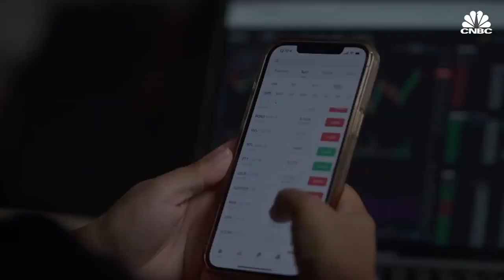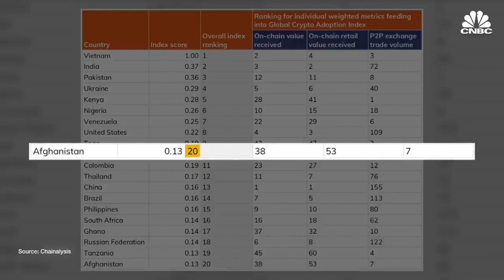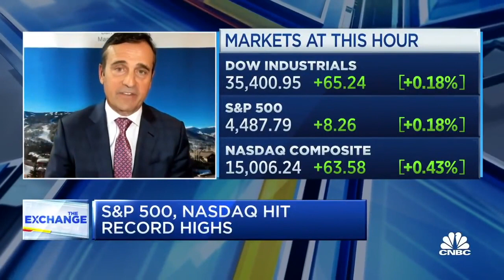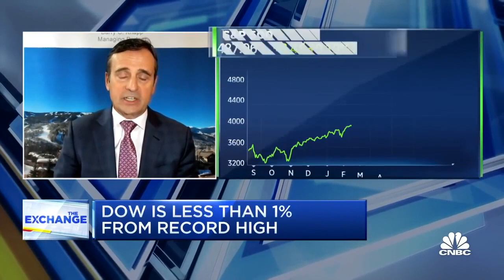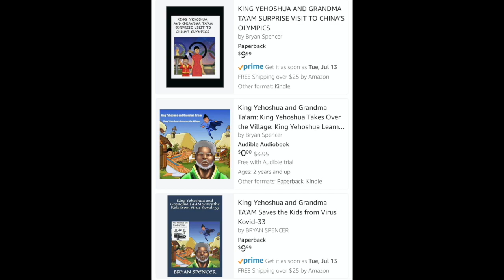WOW! FED GETS AFGHAN TO RUN TO BITCOIN! BIDEN TO STAR IN THE CRYPTO MOVIE!